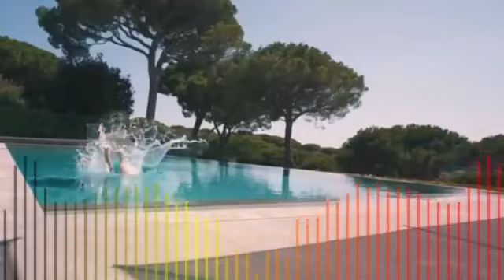How much does a billionaire's vacation cost?